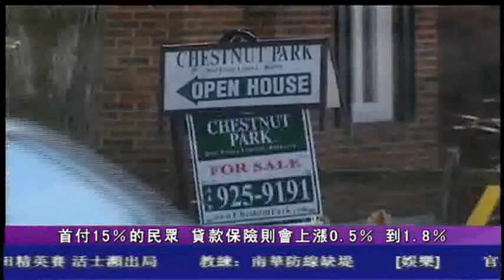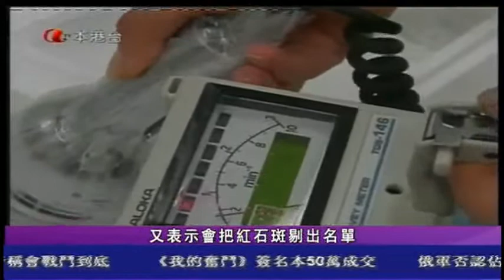0228 粤語新聞